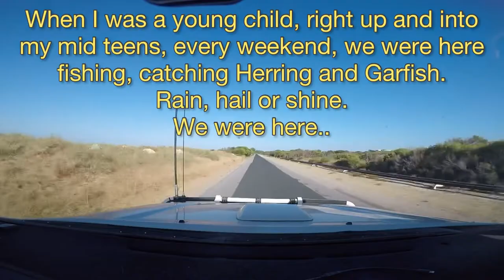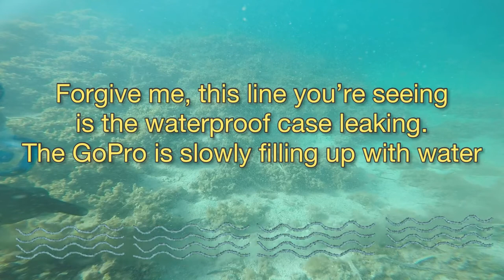Scuba - Diving Woodman Point, Cockburn Sound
Dive Time 64mins
Max Depth 10.3m
Water Temp 24c